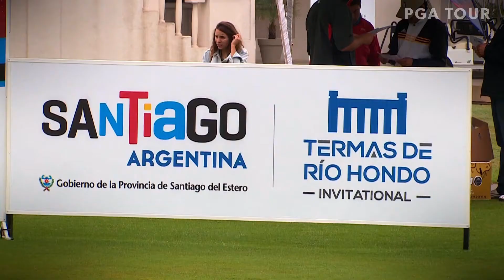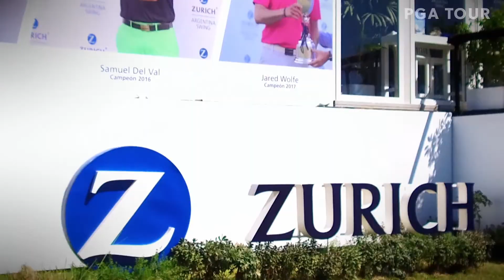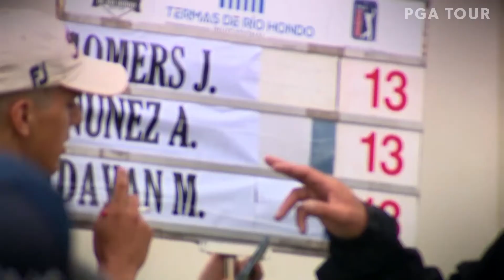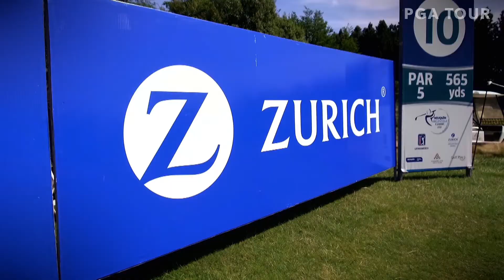Esto es PGA TOUR Latinoamérica English- 2019: Episode 9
We land in Lima,Peru as we reminise on past champion Harry Higgs, before crowning a new one.
Then its off to the races as players discover a new pasison for fast cars in Argentina.

Página oficial de YouTube del PGA TOUR Latinoamérica. Echa un vistazo a PGATOURLA.COM para obtener las últimas noticias, calificaciones y mucho más.